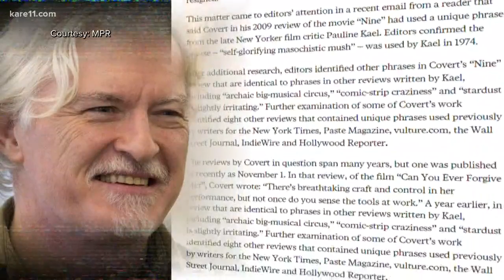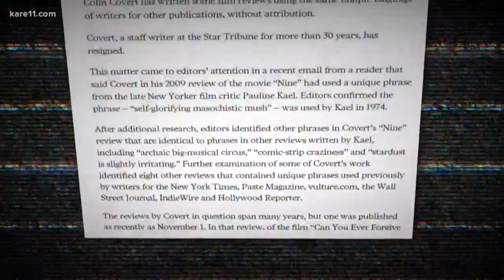Local film critic resigns after newspaper discovers plagiarism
After more than 30 years, Colin Covert has resigned as the Star Tribune's film critic. The newspaper launched an investigation into Covert's reviews after discovering that particular phrases had been plagiarized from major publications.